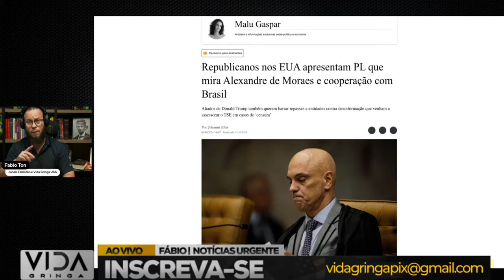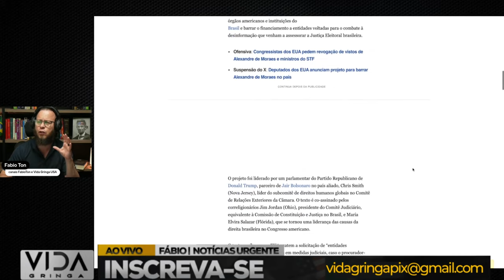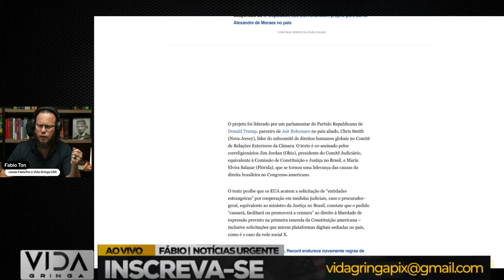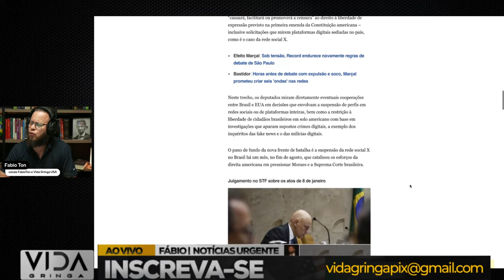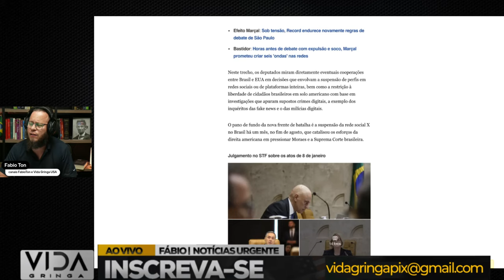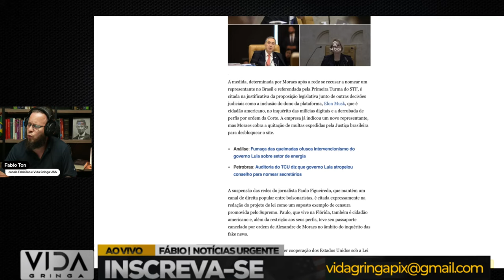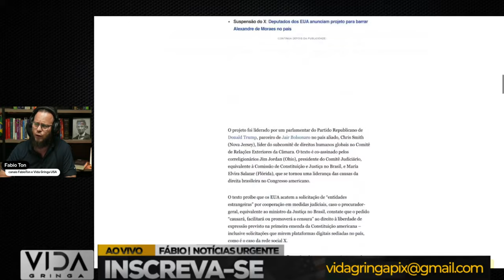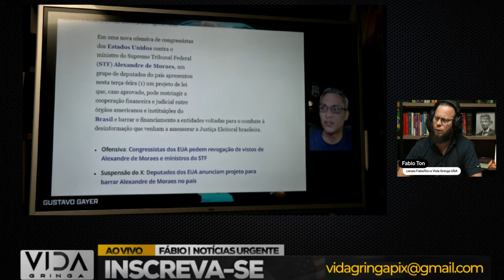🚨 Bomba! Alexandre de Moraes na Mira dos EUA e Não Cai Sozinho!